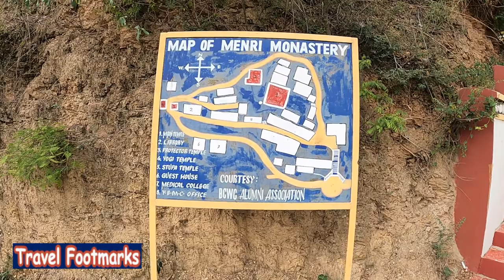Dholanji Bonpo Bon Menri Monastery Tibetan Menry | Dolanji Bon Menri Monastery Solan Sirmaur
Hi Viewers ! Hope you all are doing well !

I am your friend & host, come back once again with one more ultimate video. In this video, I will show you very less explored or hidden beauty of Tibetan Bonpo Bon Menri Monastery which is situated very close to Solan city in Dholanji village which actually lies under Sirmour district of Himachal Pradesh named as "Tibetan Bon Menry Monastery".
So watch this video till the end & enjoy the beautiful views of tibetan monastery.

I have used gopro hero9 camera in this video shoot.